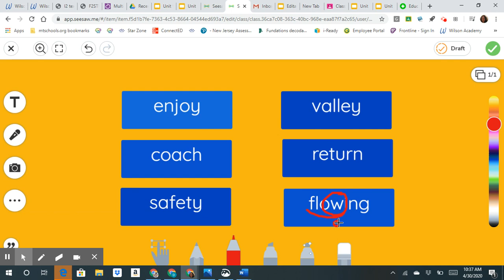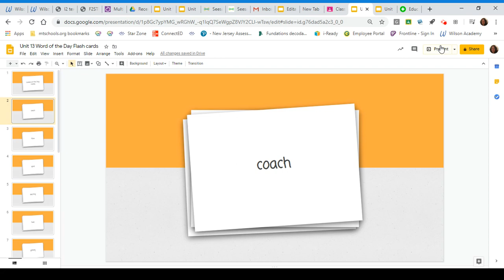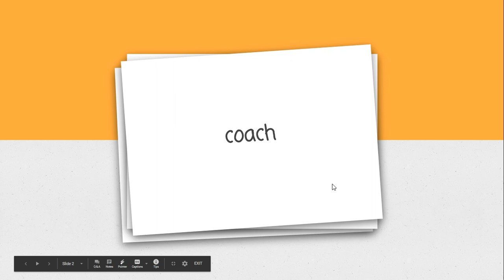Fundations At Home Level 2 Unit 13 Week 1 Day 5 Word Talk